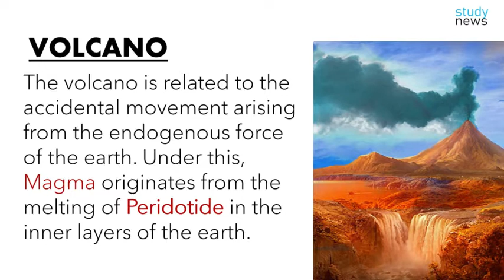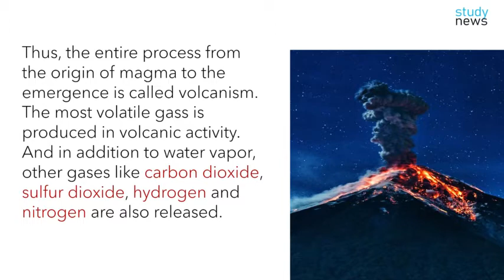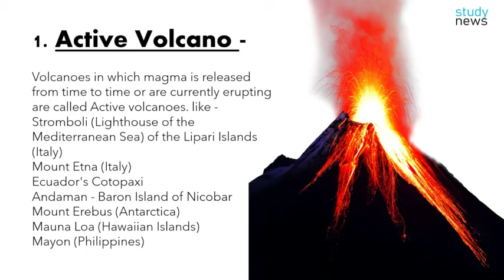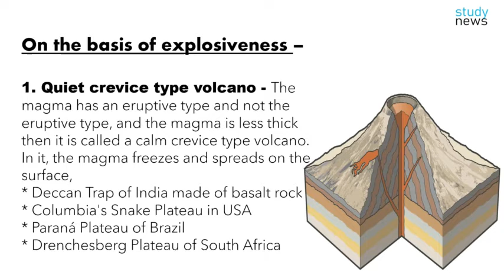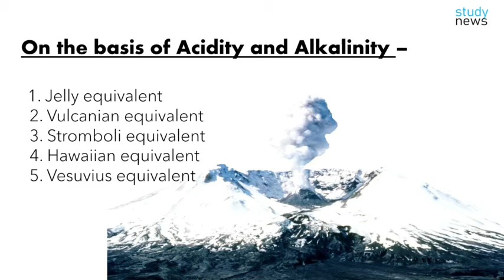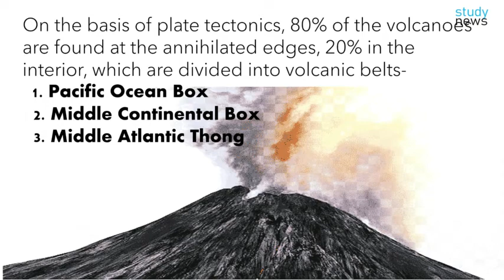Volcano || ज्वालामुखी.....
The volcano is related to the accidental movement arising from the endogenous force of the earth. Under this, Magma originates from the melting of Peridotide in the inner layers of the earth.
When magma breaks down the inner layers of the earth and reaches the surface, it is called lava. Apart from Lava, Gass, Ash and liquid particles also reach the Earth's surface under volcanic action.
Thus, the entire process from the origin of magma to the emergence is called volcanism.
The most volatile gass is produced in volcanic activity. And in addition to water vapor, other gases like carbon dioxide, sulfur dioxide, hydrogen and nitrogen are also released.
1.Active or waking volcanoes
2.Extinct volcano
3.Dormant volcano